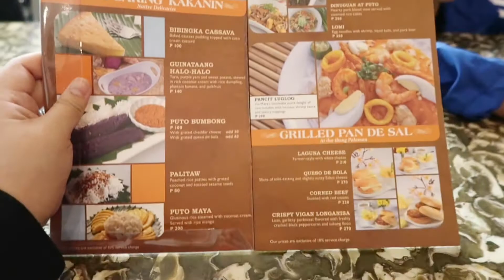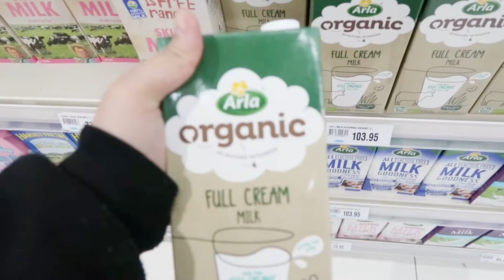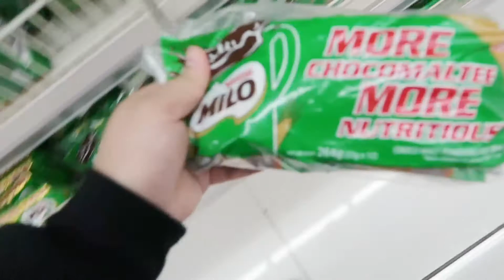ANG MULING PAG KIKITA NAMIN + APPROVE BA l Simply Mitchie Vlog